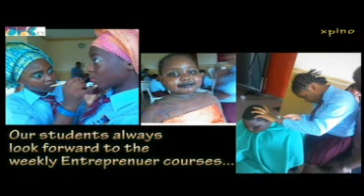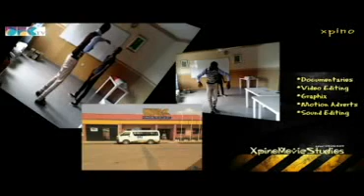uec 2015 ADVERT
UEC College, Lagos is a private day and boarding Secondary and Sixth Form College located in Ikorodu, Lagos - Nigeria.